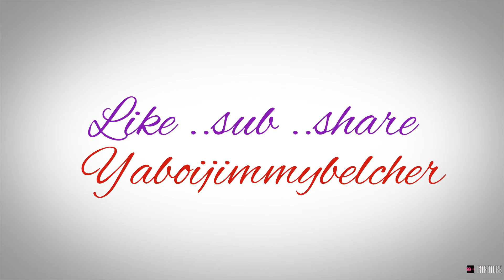adamsilver kyrieirving nba bbnnetwork